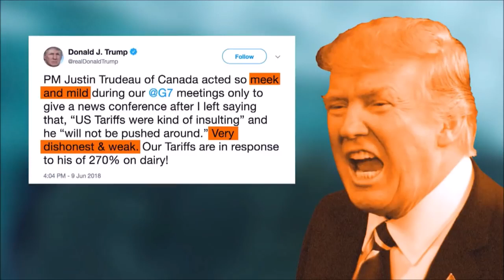Trump VS Trudeau | Ben Shapiro and Canadian News